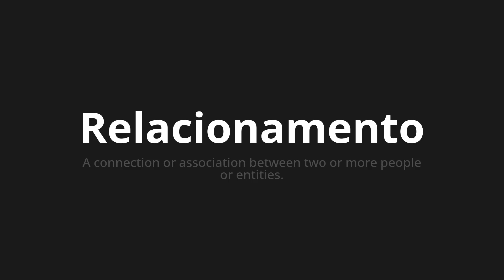How to pronounce Relacionamento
Master the Pronunciation of 'Relacionamento Which Means Relationship' - which means : The Connection OR Association Between Two or More People or Entities. 📝 with @PortuguesePronunciation 🎓🗣️ - [Your Guide to Portuguese]

Learn to pronounce 'Relacionamento' perfectly in Portuguese with our easy and engaging tutorial by @PortuguesePronunciation! 📖📽️ In this comprehensive video, we provide you with native speaker examples 🗣️👂 and phonetic breakdowns 🎵 to ensure you get the pronunciation just right.

How to say Relationship in Portuguese